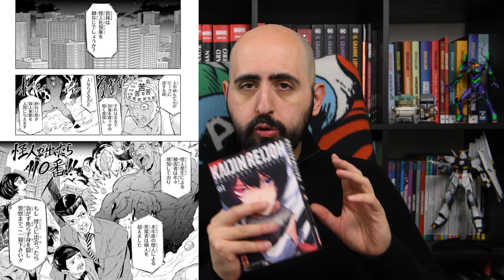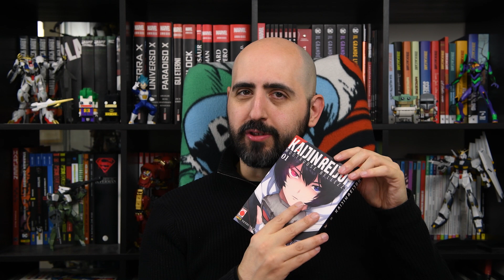Kaijin Reijoh: mostruose bellezze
Oggi a colazione a fumetti parliamo di un nuovo manga planet, dal disegnatore di Akame ga kill!

colazioneafumetti s03e57